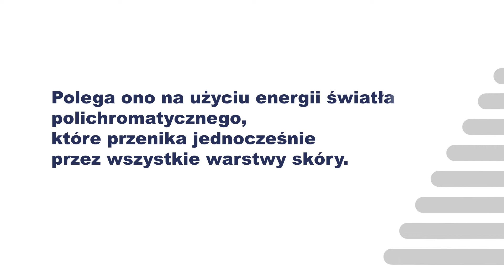Phovia - stosowanie terapii świetlnej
Zastosowanie lampy i żelu hromatoforowego